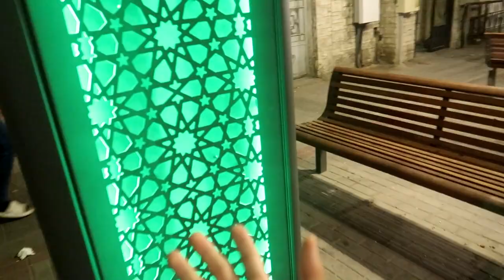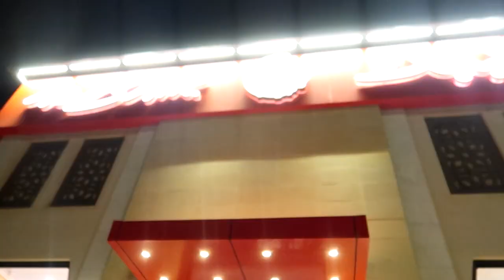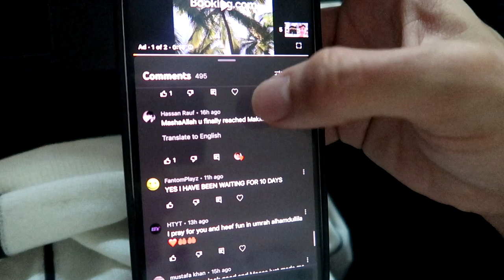We Ate Al Baik In Makkah